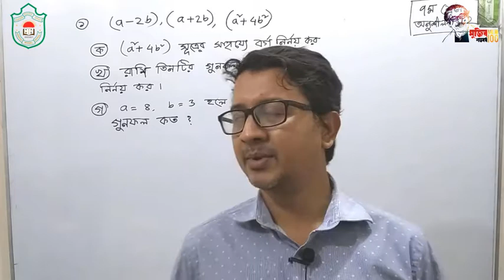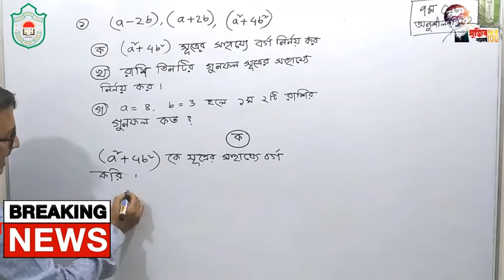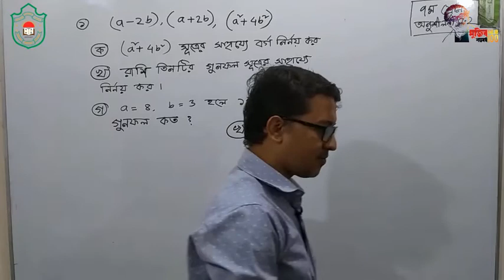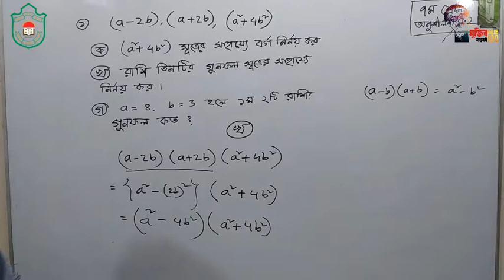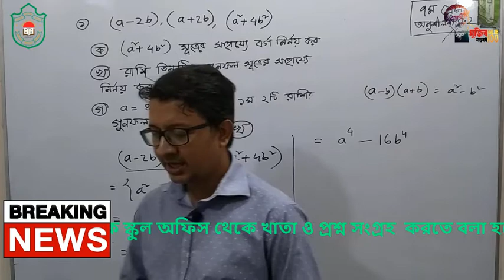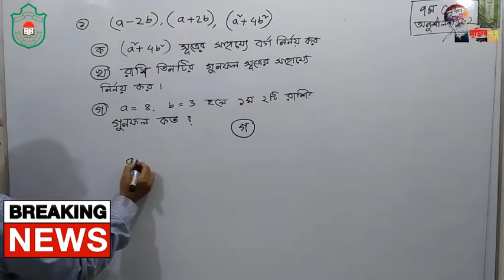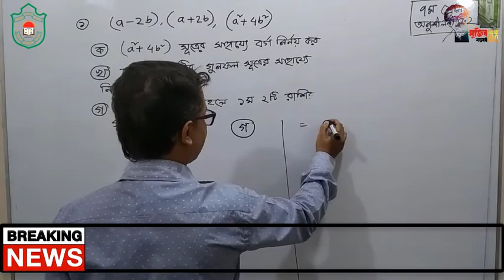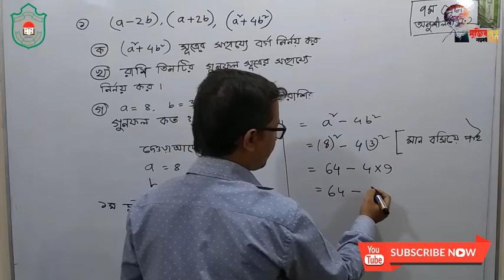CLASS SEVEN || Mathematics || বীজগণিত || অনুশীলনী-৫.২ || সৃজনশীল